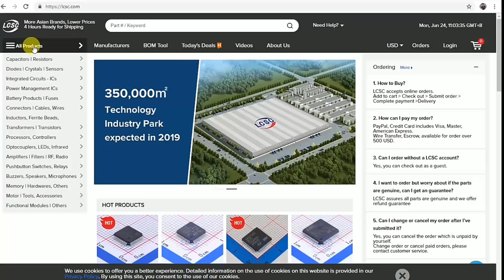4440 Double channel Amplifier board wiring at home in Hindi ⚡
Iss video mein 4440 double channel amplifier kit ko A to Z wiring connections bataya hun,Iss video mein 4440 ic kit ke speakers ka wiring,Bass ,treble ka wiring,bluetooth panel ka wiring ,aux cable and 12V power supply ka bhi wiring karne bataya hun,iss video mein 4440 amplifier kit ko detail mein wiring karne bataya hun,

How to connect 4440 Double channel amplifier board at home in Hindi,
How to wiring 4440 amplifier kit at home in Hindi,
4440 amplifier board kaise connect kare,
4440 amplifier board full wiring video,

About : ER GREAT is a YouTube channel where I am uploading videos about electrical and electronics devices repairing and about electrical and electronics projects.That projects you can get here which you can use in everyday life.Which devices you used that can repair by the help of ER GREAT YouTube channel.